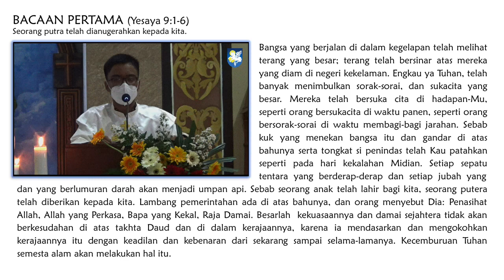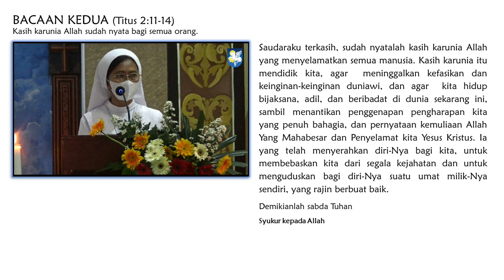Misa Malam Natal 2022 Paroki St. Lukas Pemalang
capture   24 December 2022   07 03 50 PM